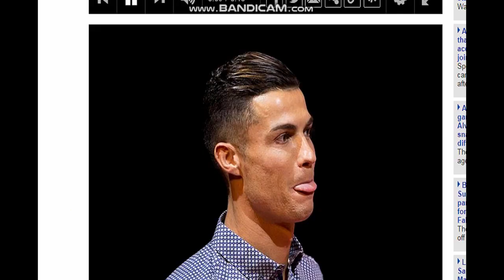Ronaldo receiving the Marca LEGEND Award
Cristiano Receiving marca Award. He was joined by Georgina.